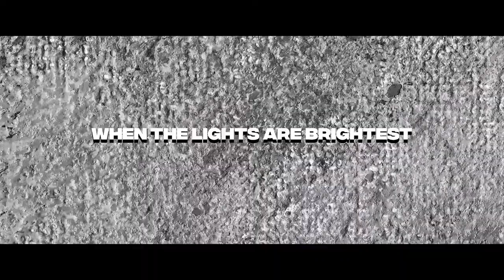Nba 2k20 My Career Mode Official Trailer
Psn: dsealy